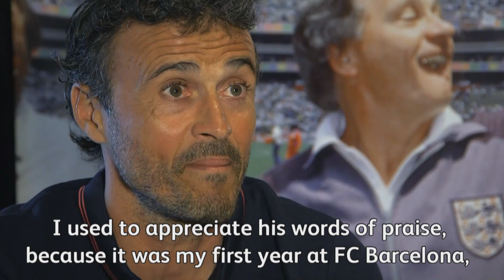Luis Enrique on Sir Bobby Robson | FATV News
The Barcelona manager looks back and reflects on the legacy that Bobby Robson left not only on his life but on Barcelona Football Club.